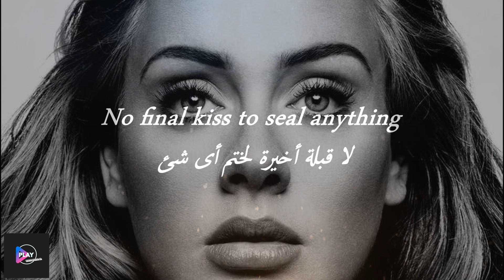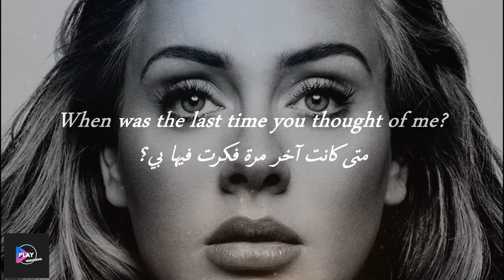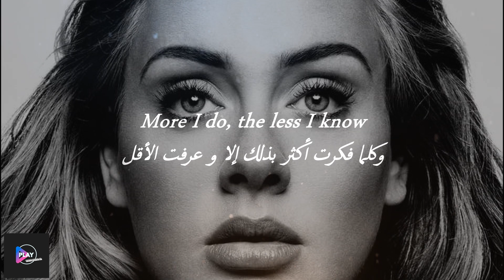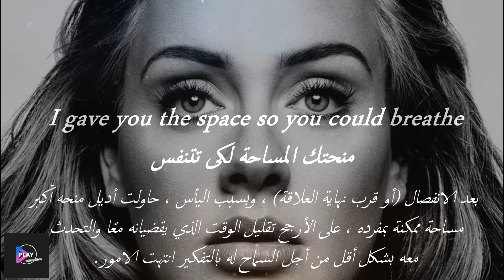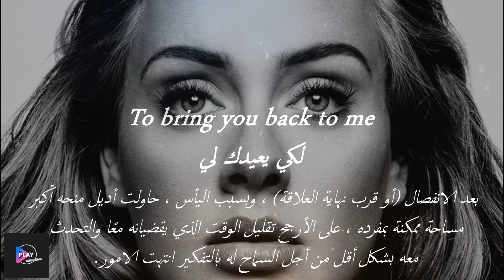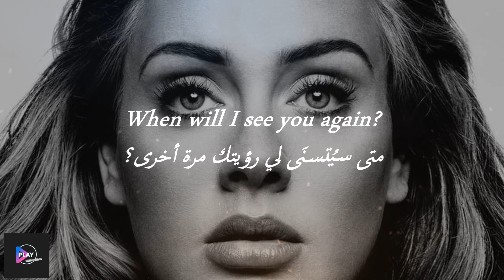Adele - Don't You Remember مترجمة مع الشرح With Lyrics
"ألا تتذكر" - المسار الرابع بألبوم 21 لأديل - تتبع أديل من خلال اعترافها بعيوبها الشخصية حيث تجد نفسها تتوسل حبيبها السابق ليتذكر لماذا وقع في حبها في البداية.

أصبحت أديل مدركة بشكل متزايد أن مرارتها بعد الانفصال قد غيرت بشكل سلبي منظورها للعلاقة وعشيقها السابق الذي غذى إنشاء هذه الأغنية.

عندما تنسى لماذا أحببت شخصًا ما؟ كنت أفكر فقط في كيفية ارتجاف جسدي بالكامل إذا لمسني حبيبي السابق ليقول مرحباً. إنه لأمر محزن عندما لا تتذكر سبب حبك لشخص ما.
-أديل ، لجريدة ذا صان.
للمزيد
Lyrics
You left with no goodbye, not a single word was said
No final kiss to seal any sins
I had no idea of the state we were in
I know I have a fickle heart and a bitterness
And a wandering eye, and a heaviness in my head
But don't you remember?
Don't you remember?
The reason you loved me before
Baby, please remember me once more
When was the last time you thought of me?
Or have you completely erased me from your memory?
I often think about where I went wrong
The more I do, the less I know
But I know I have a fickle heart and a bitterness
And a wandering eye, and heaviness in my head
Don't you remember?
Gave you the space so you could breathe
I kept my distance so you would be free
And hope that you find the missing piece
To bring you back to me
Why don't you remember?
Don't you remember?
When will I see you again?